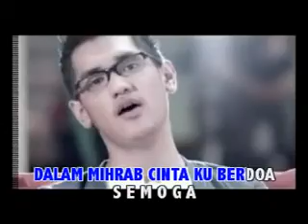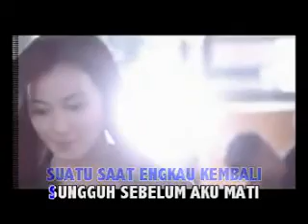Afgan - Dalam Mihrab Cinta (Karaoke) *By WyDe